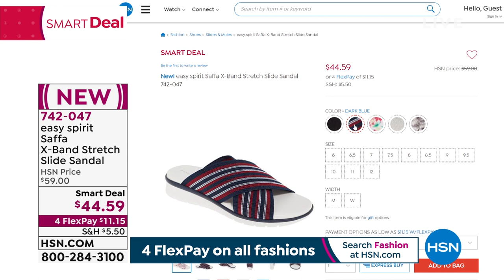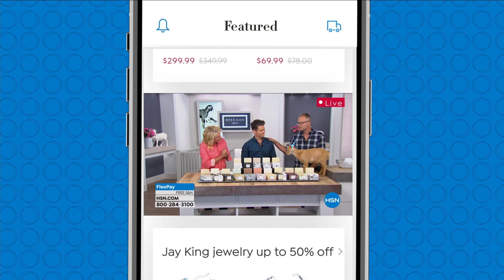HSN | The List with Colleen Lopez 05.06.2021 - 09 PM